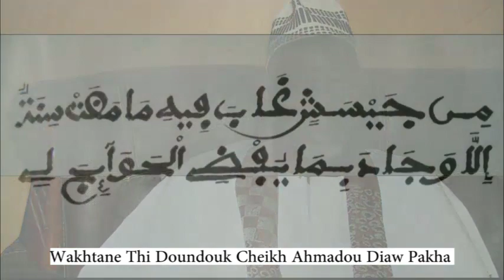Kan Mooy Cheikh Ahmadou Diaw Pakha par S Thierno Diaw